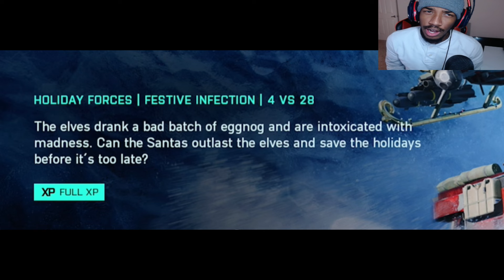This Mode NEEDS MORE Players!!...(Battlefield 2042's Holiday Protocol Event Elves Attack)